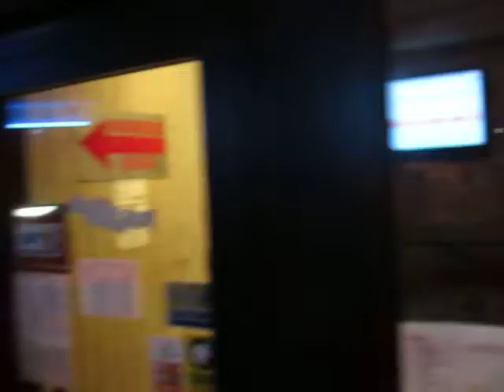Antonio Marco Olivieri sings: "Luci a San Siro" by Roberto Vecchioni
Recorded at "Patya", Bergamo - Italy, on December 4th 2010